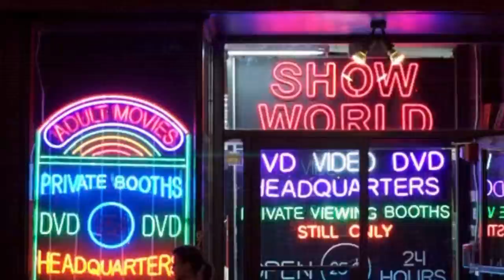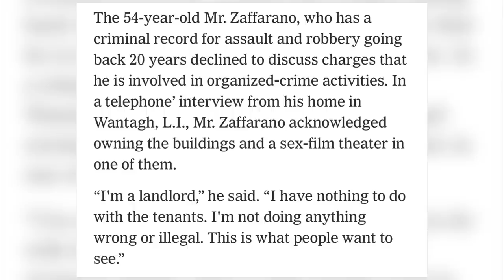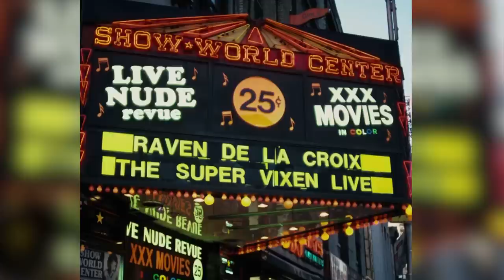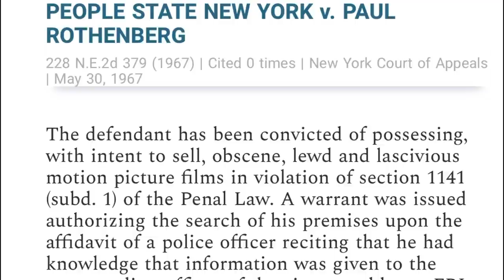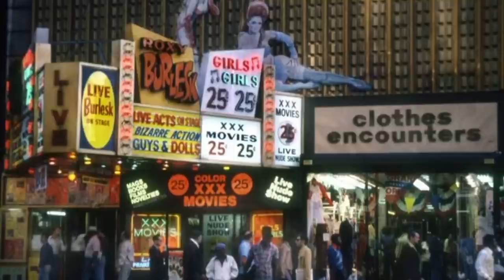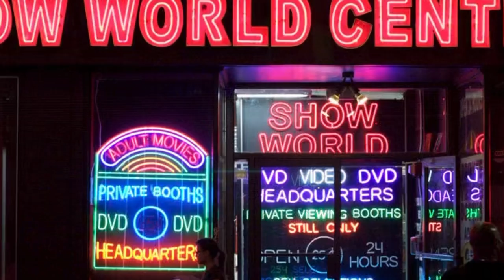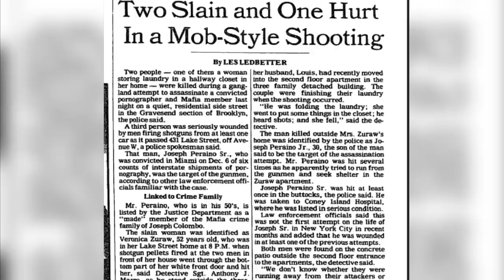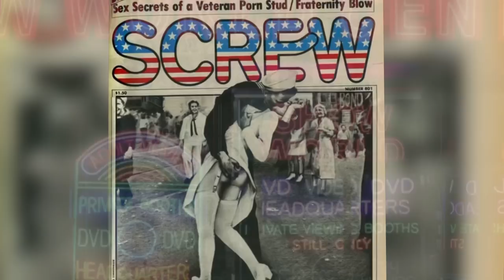Sex, Smut & the Mob - At the Crossroads of the World. Part 1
Sex, Smut & the Mob - At the Crossroads of the

World. Part 1 of a 2 two part series.

A story of the Mafia’s influence on the sex industry

Times sq and the larger NYC area during the 1970s.

Rest In Peace to all the victims who have lost their lives due to crime. The events that are discussed in these videos are not an attempt to glorify, but to look at NYC Crime from a historical perspective. May the victims families find strength in remembrance of their loved